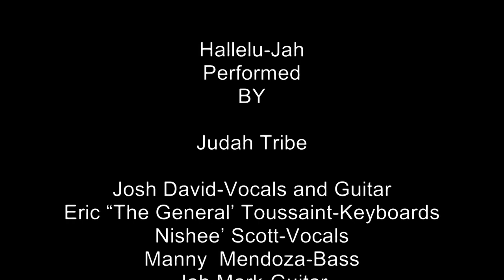Judah Tribe HalleluJah 7.28.12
Hallelu-Jah
Performed
BY

Judah Tribe

Josh David-Vocals and Guitar
Eric "The General' Toussaint-Keyboards
Nishee' Scott-Vocals
Manny  Mendoza-Bass
Jah Mark-Guitar
Imlah-Guitar
Wahkiba Julion-Drums
Ras Ujima-Percussion

At
The Peoples Festival
Bob Marley Tribute Concert

At
Tubman-Garret Riverfront Park
Wilmington Delaware

Filmed
By
Melissa Lamarre

Video Produced
By
Bill Mignoli

For
Judah Tribe